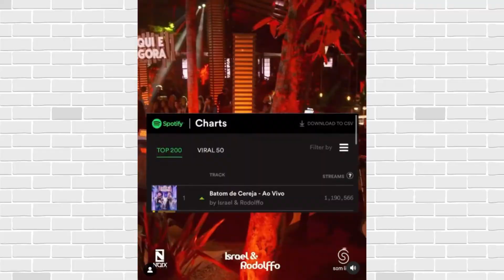Rodolffo gera polêmica no Faustão mas é abraçado por Fátima Bernardes!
Após ser eliminado do BBB21 por conta de, principalmente, comentários homofóbicos e racistas, o participante participou domingão do Faustão e acabou levando fora do apresentador! Na manhã seguinte Fátima Bernandes o acolheu! Vem saber como foi!